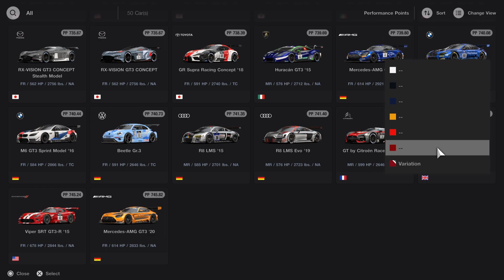Gran Turismo 7_20240804212512 Daily Race C 10 Laps Australia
Watch lap 9. Watch the False Angel and what he is known for. You have full permission to take my slack when you race him.